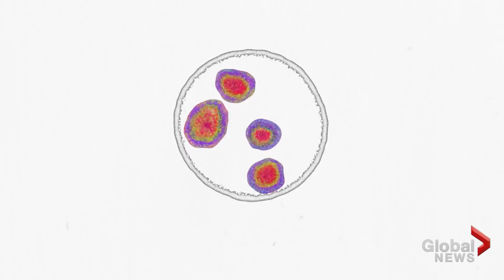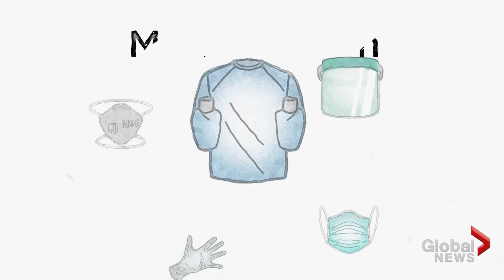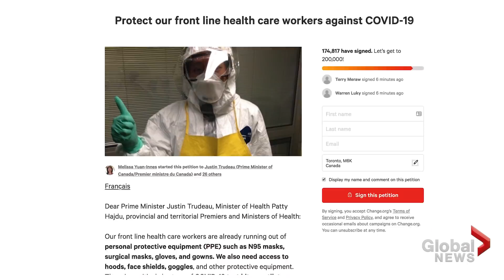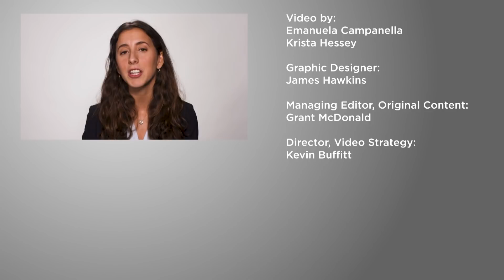Coronavirus outbreak: The shortage of masks, protective gear for health-care workers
Canada’s fight against the novel coronavirus has left front-line health-care workers exhausted and concerned over shortages of personal protective equipment (PPE).

PPE is the equipment needed by health-care staff to minimize the risk of exposure to COVID-19 — in this case, surgical masks, face shields, fluid-repellent medical gowns, N95 masks, goggles and latex gloves.

Health-care professionals have said they’ve been forced to ration and are sounding the alarm: without proper protection, they can’t protect the public.

China produces the majority of the world’s supply of personal protective equipment. When the COVID-19 pandemic erupted and China closed many of its factories, the global supply chain was severely disrupted.

With Canada’s situation evolving so rapidly, Prime Minister Justin Trudeau said the government has allocating $2 billion to be spent on PPE and medical equipment for front-line health workers, including bulk purchases with provinces and territories.